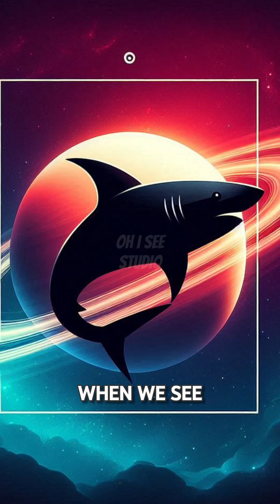Sharks Existed Before Saturn’s Rings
Sharks are older than many cosmic structures.